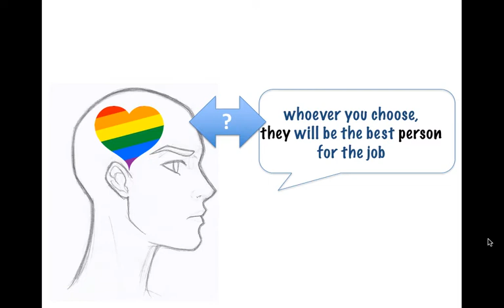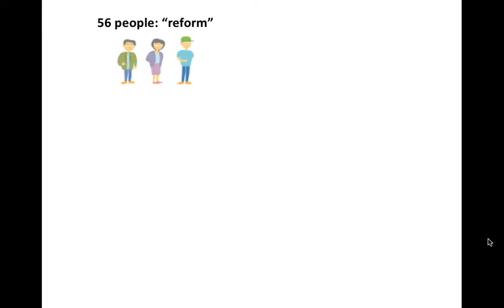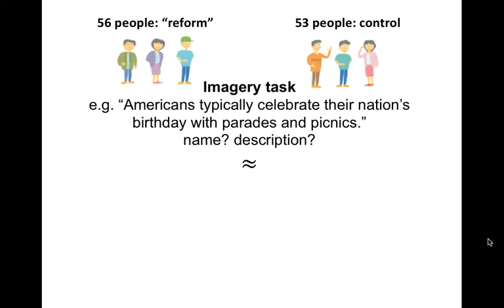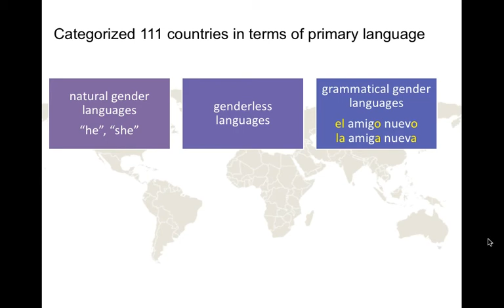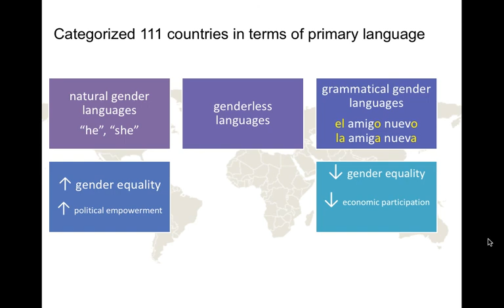Does using inclusive language make our attitude more inclusive?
I summarize two studies on the possible influence of gender-inclusive language.